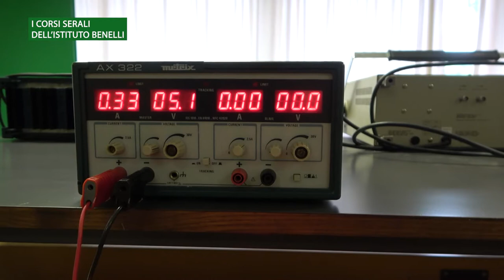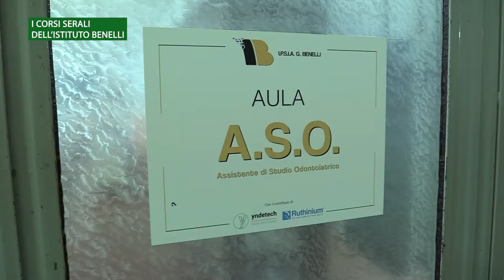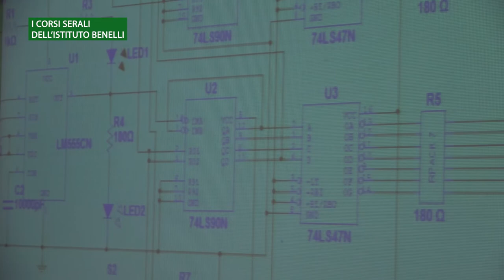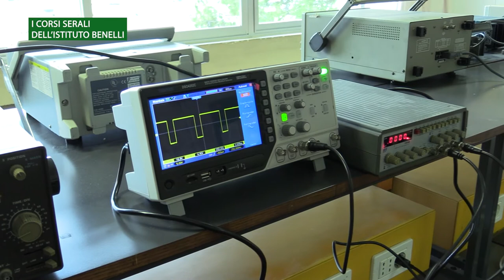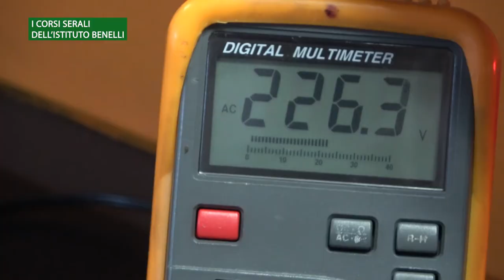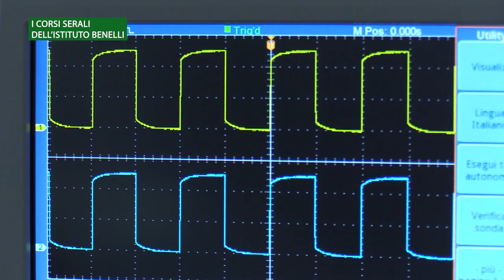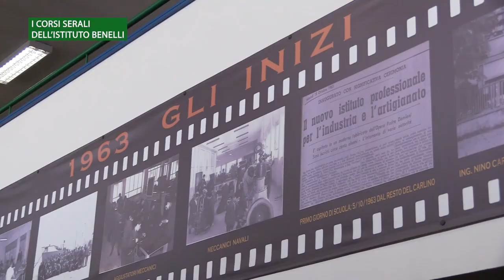ISTITUTO BENELLI PESARO - CORSI SERALI